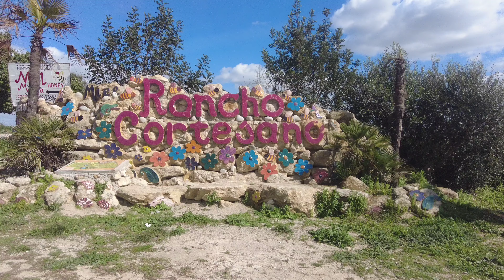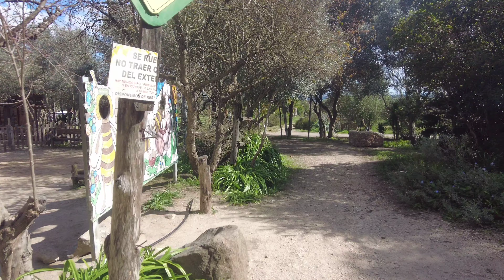museo de la miel y las abejas rancho cortesano (jerez de la frontera) (4k) (11 de marzo de 2023)